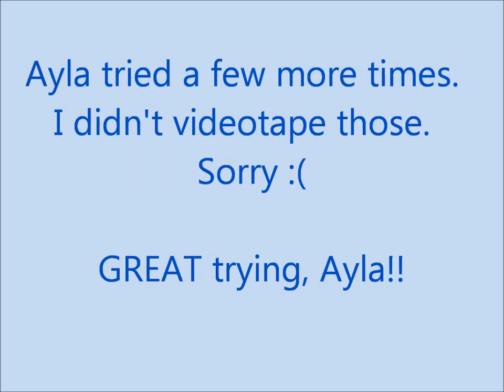Ayla Waterski/Tubing 9/1-2/2012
Ayla's attempts at trying to get up on waterskis.  Ayla tubing too!  All on the Great Sacandaga Lake over Labor Day weekend September 1-2, 2012.